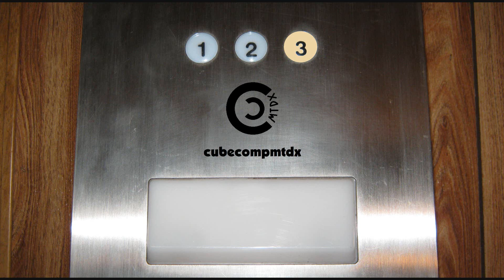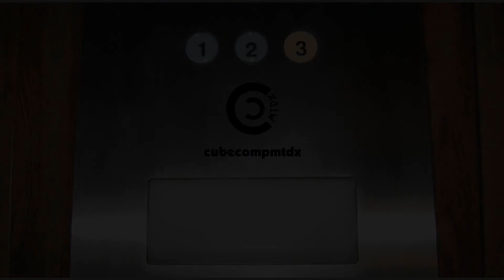Front half of home gets moved on - May 8, 2021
Here's some footage I found of the new home getting pulled onto my lot